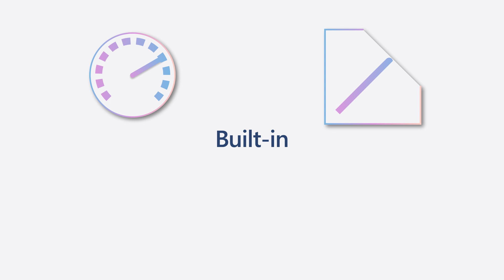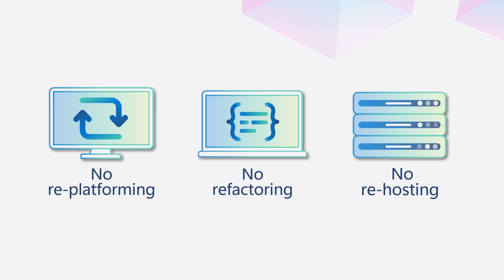Seamlessly Migrate with Azure VMware Solution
Now there's a convenient VMware migration option that brings together the best of VMware and Microsoft Azure on fully managed infrastructure, with built-in speed, scale, security, and continuity. As a result, you can modernize on your terms. With Azure VMware Solution, you can evolve apps and workloads with innovative Azure services, and even save money in the process.